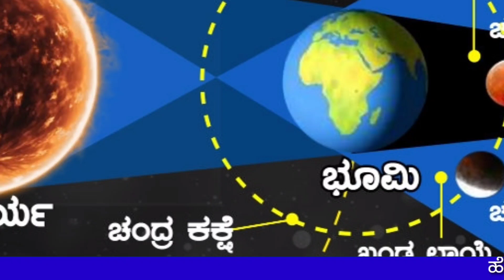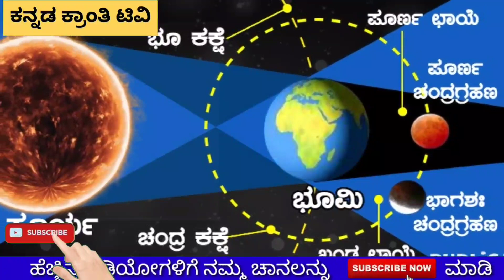ಚಂದ್ರಗ್ರಹಣ ಗರ್ಭಿಣಿಯರು ಪಾಲಿಸಬೇಕಾದ ನಿಯಮಗಳು|ಅದೃಷ್ಟದ ರಾಶಿಗಳು|ಗ್ರಹಣದ ದಿನ ಮಾಡಬಾರದ ಕೆಲಸಗಳು|lunar eclipse